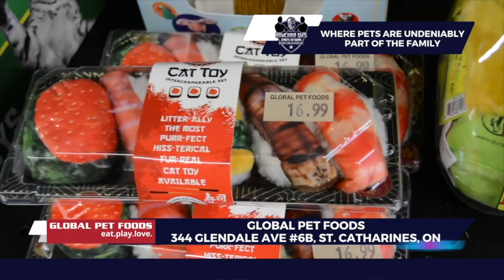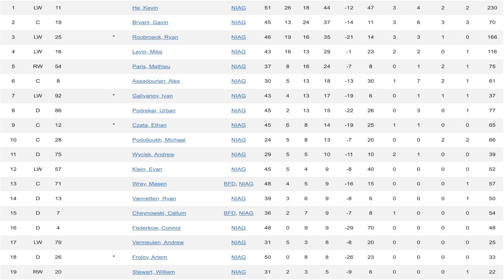Niagara IceDogs Mid-February Outlook - Dog Pound Podcast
In this episode, Brandon Caputo and Cam Halbert discuss the first half of February for the Niagara IceDogs which included the dreaded three games in three nights road trip up in North Bay, Sudbury, and Soo as well as HC Ben Boudreau's comments on his young undermanned roster going through another rough patch of the season to hopefully be better for these experiences down the road.

Interview Segments:
Intro: 0:00
Part 1: 01:17
Part 2: 31:16
Inside the Coach's Room w/ HC Ben Boudreau: 42:28